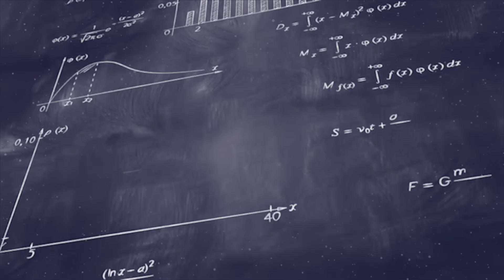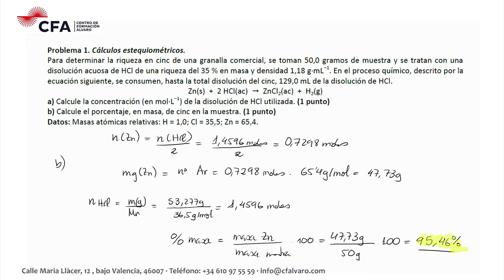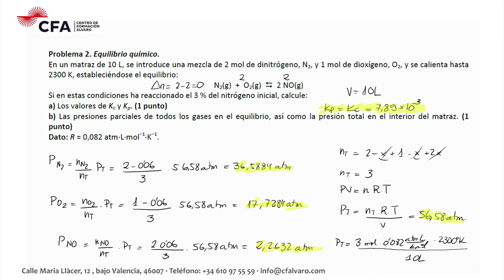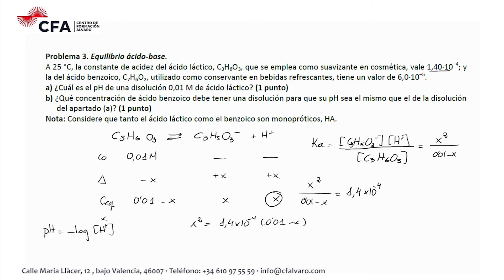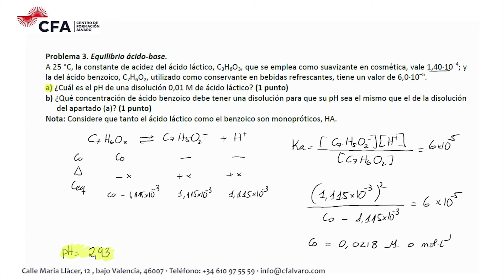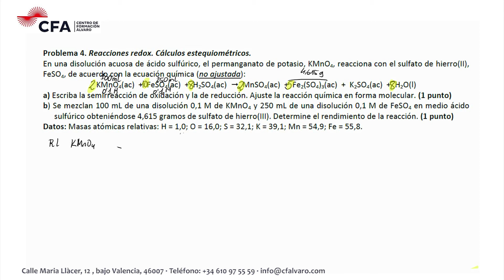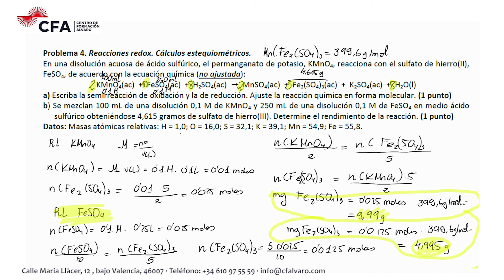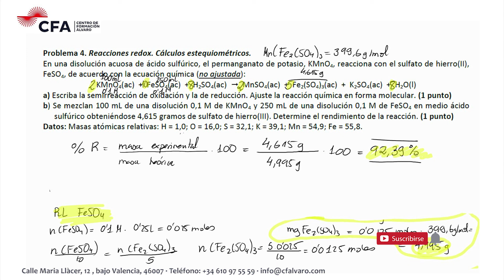🚀QUÍMICA selectividad PAU JULIO 2021▶️Comunidad Valenciana ✔️PROBLEMAS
Examen de Selectividad Química PAU Julio 2021 (convocatoria extraordinaria)

PROBLEMA 1 ▶️   00:00
PROBLEMA 2 ▶️
PROBLEMA 3 ▶️
PROBLEMA 4 ▶️